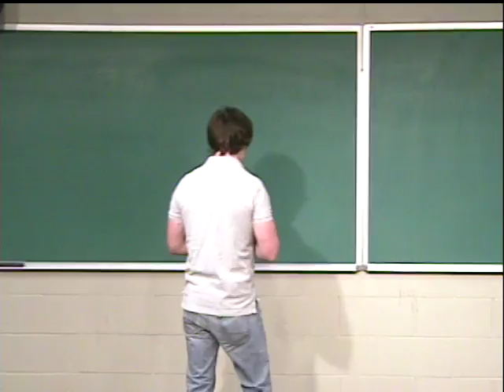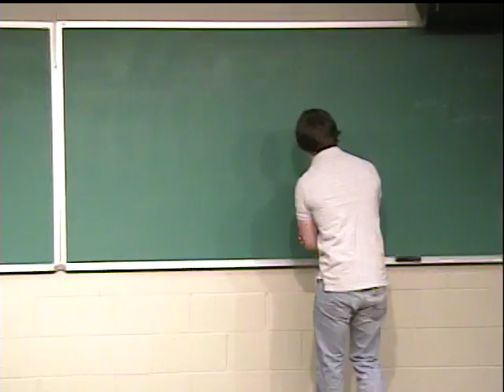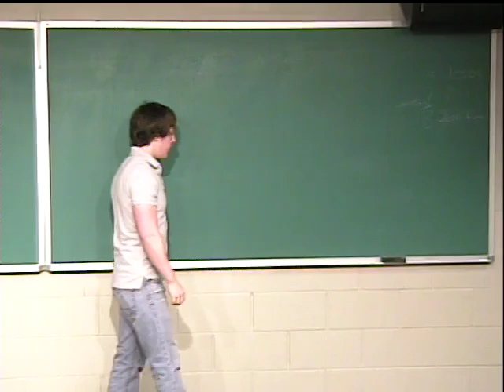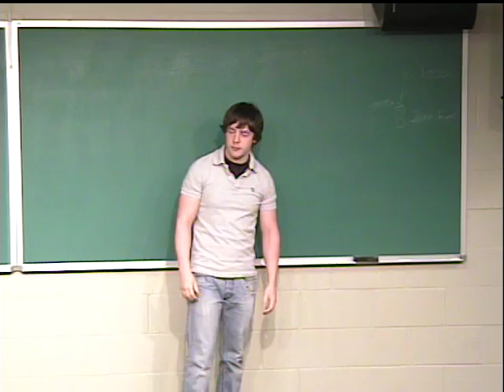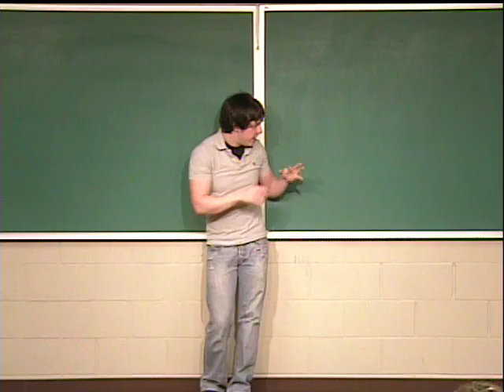The Mouse Tower-Jeremy Hay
This is one of three videos that I recently found from when I took my Speech class at Philadelphia Biblical University. We had to tell stories as a means of getting better at speaking in front of people.